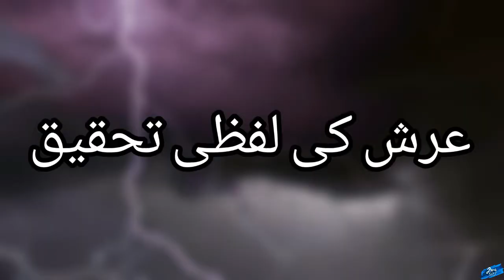Tareekh ibn e Kaseer | Episode 3 (Sab sy pehly kis chez ki takhleq hui?)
this is the episode 3 of Tareekh ibn e Kaseer also known as AL Bidayah Wa nihayah by imad ud din. in this video i have read the saveral topics from this historical books which are
1:  sab sy pehly kis chez ki takhleq hui?
2: dua e kurb or arsh ka zikr
3: Arsh ki lafzi tehqeq
4: Arsh aik takht hai

this is the episode 3, stick to my channel for further parts.